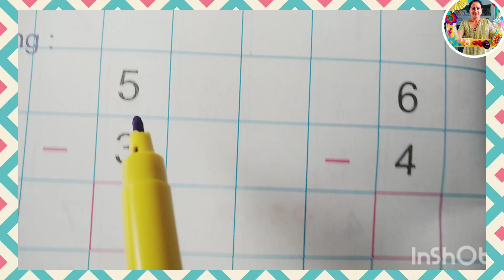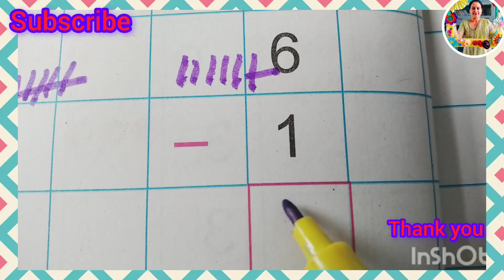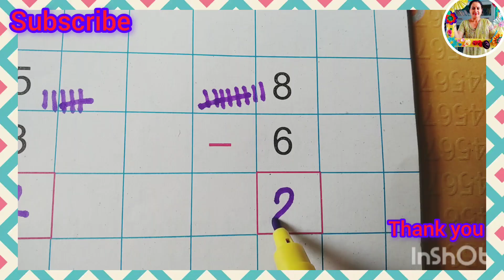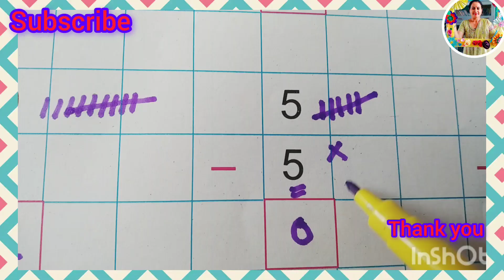Substraction sums#education #simple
Only for kids simple way